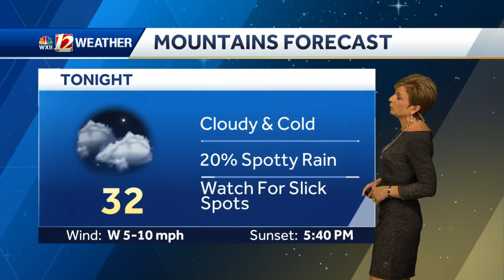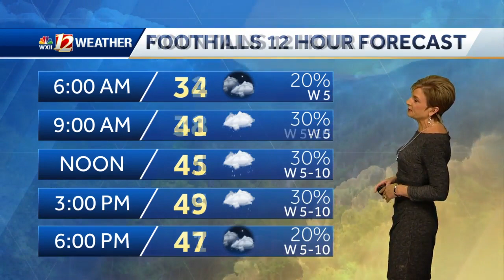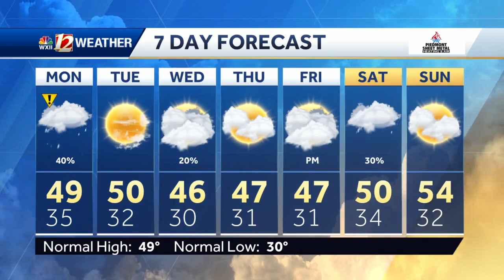WATCH: Rain in the forecast Monday